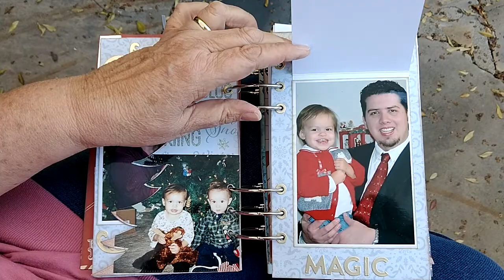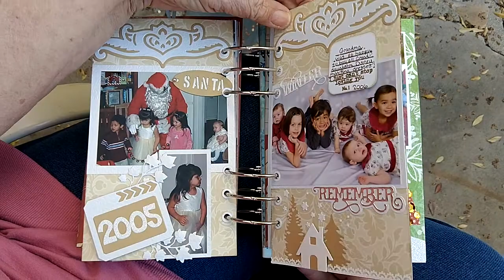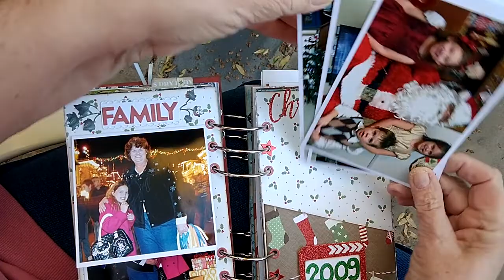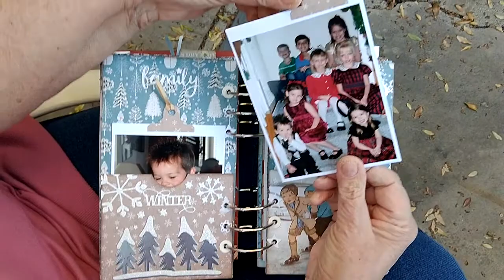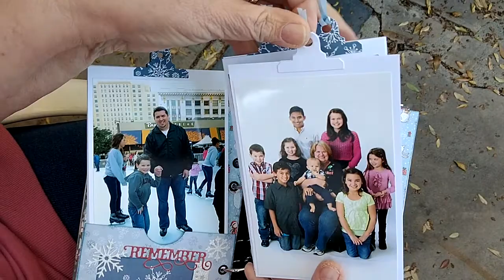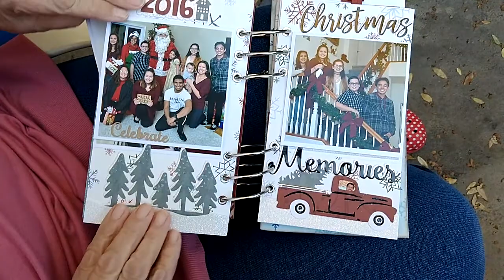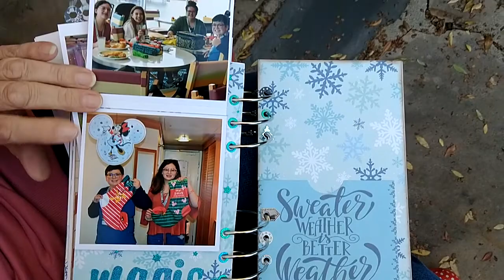The Inot's Christmas Book